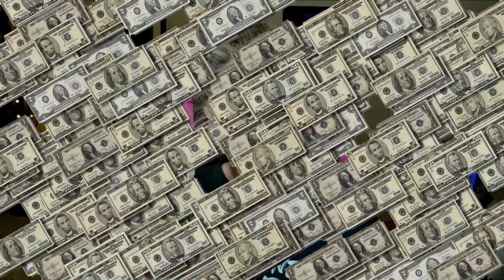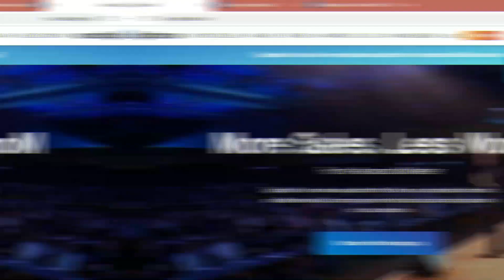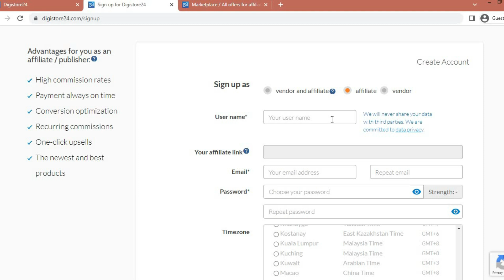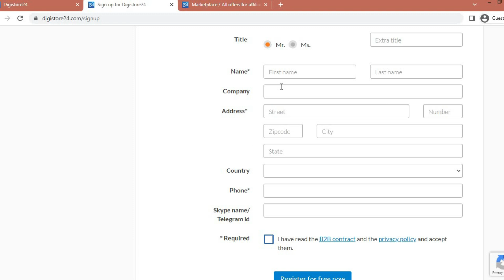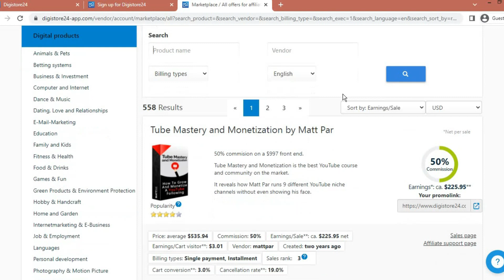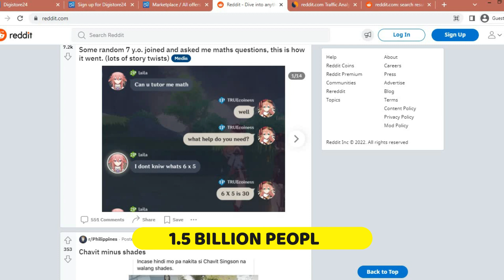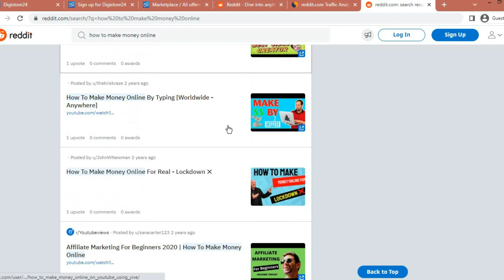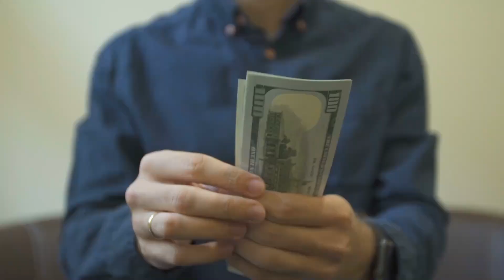Make $77/hr using 1 App Doing Nothing for free! | Shelly Hopkins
In this video, I am going to tell you about a way to make money where you can make $77/hr using 1 app doing nothing for free!

This is a way to make money online with an app doing nothing and its free, so I really think you are going to like it.

CHECK OUT SOME OF THE TOOLS I USE FOR YOUTUBE: 🔻

Sony ZV1 camera ➤
Blue Snowball Microphone ➤